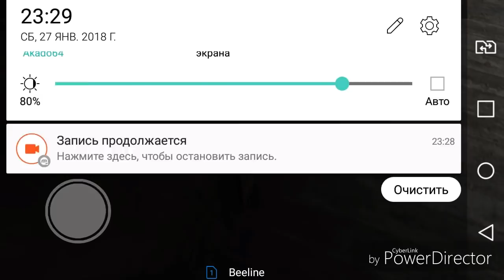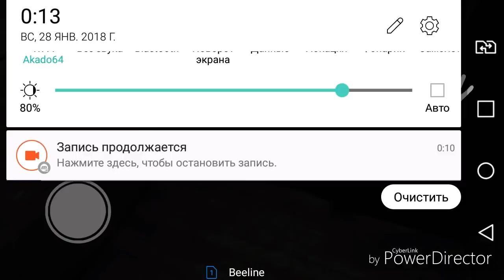5 МЕСТ , ГДЕ МОЖНО СПРЯТАТЬСЯ ОТ ГРЭННИ.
В этом видео ,я покажу 5 мест для того,чтобы спрататься от грэнни. Я в вк